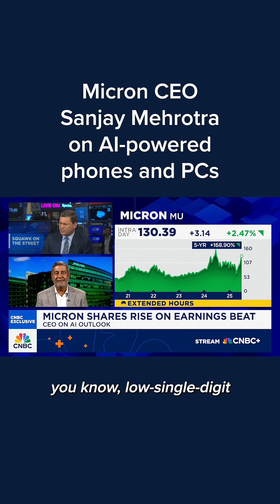Micron CEO Sanjay Mehrotra on AI-powered phones and PCs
Micron CEO Sanjay Mehrotra said Thursday that although AI-enabled PCs have seen less penetration than expected, the memory chip company expects them to grow in 2026.